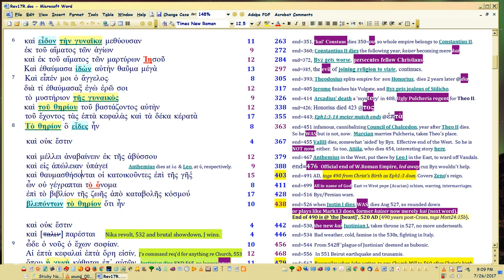QB7a, Rev 17: Zeno (FALL OF ROME, poster boy ends 490)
Watch in 1080p. 'Quantum Bible' subseries, still on aftermath of Council of Chalcedon, Rev17 Harlot unity of Church and state. Zeno's reign is the prototype for an ending of a 490. REVERSAL is attempted, here via the 'Henotikon'.

This history, repeats.  This is Satan's plan, CUZ HE DOESN'T KNOW WHEN RAPTURE HAPPENS, EITHER. So he keeps trying to SET UP conditions which he thinks will make him beat God.

Thus the notions based on really shoddy Bible reading here, are refuted

REVELATION 17 TELLS YOU THE ANTICHRIST IS CHURCH.  More specifically, an attempt to unite Church and State, which is just what Trump's 'Christians' (calling themselves 'Seven Mountains' no less!) are seeking RIGHT NOW with Russia's Christians (calling themselves 'ThirdRome').  You can search on those terms in Google and Youtube, to learn what those sects believe.

Matt24 Amen Legw humin worksheet (which Mark tags in Matthew):
Use Custom Views in Excel. New total is 3213, not 3220, so subtract 7 from the amen legw humin totals AFTER 2000.

THEME and outline for all chapters based on Matt24:3, disciples' question keywords: sign, 'you' (real Christ), 'appearing'.  Christ answers thesauretically (i.e., Num6, He appears to you via His Word).

Peter tags Paul's meter, or download the Word doc showing how Peter does it.

Just watch in order 'couch mode' starting there. 1050 structure in Gen1 meter is a pan-Bible structure; all Bible dates are hubbed to it.  Time Map . Bible verses used to create it